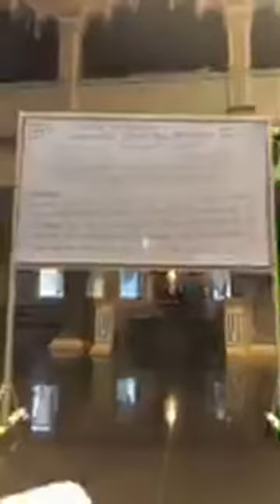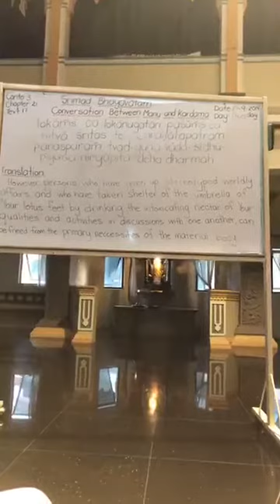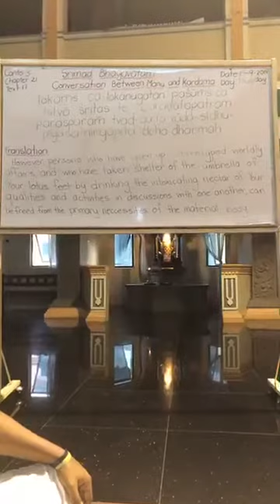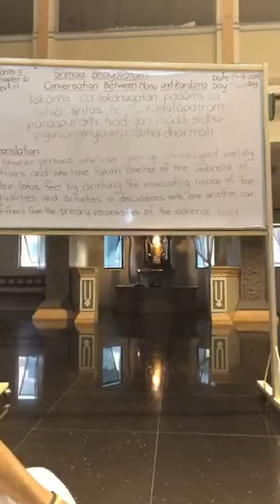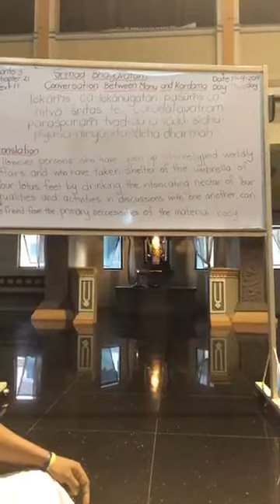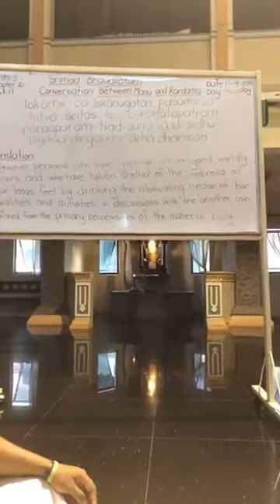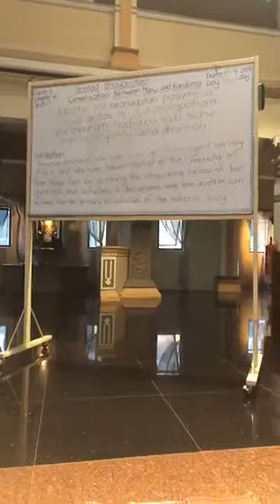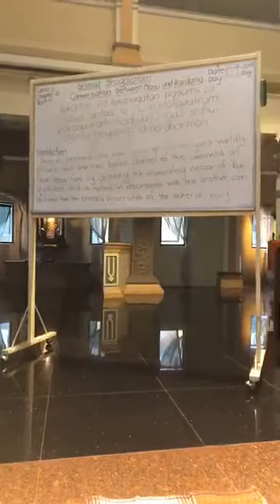BVV Narasimha Swami, SB 3.21.17, 19.09.2019